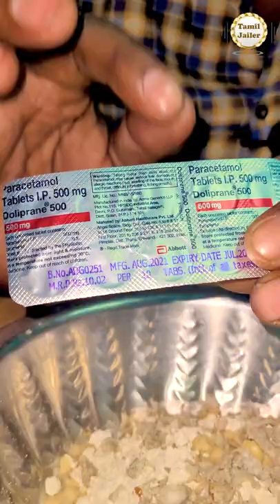How to protect vehicles from rats?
Method of protecting our home vehicles from rats

Tamil Jailer